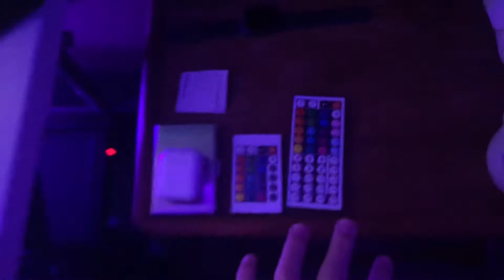My Gaming Setup Tour (update)